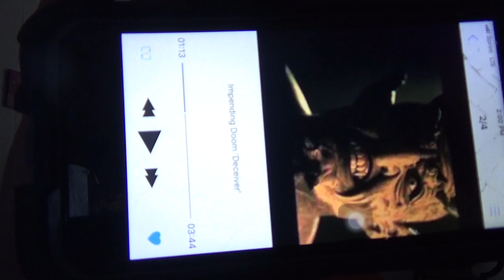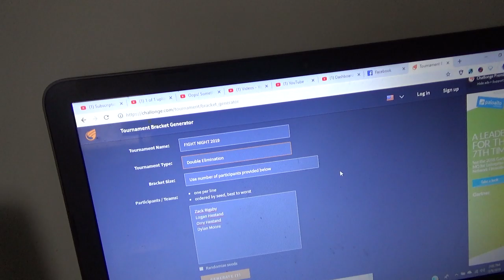PRACTICING FOR MONDAY S1EP5